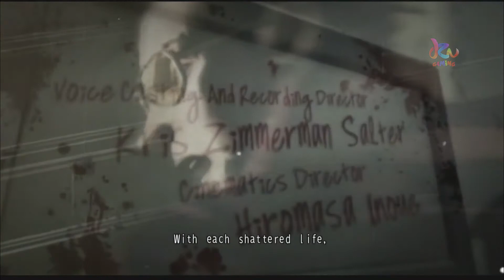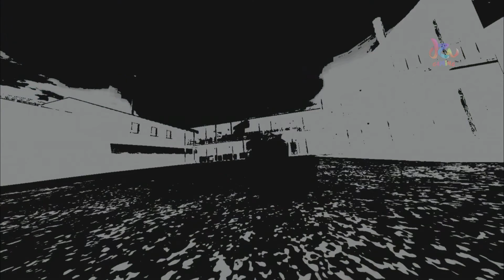No More Heroes 2: Desperate Struggle HD Gameplay (Nintendo Switch)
No More Heroes 2: Desperate Struggle
Publisher : Marvelous (XSEED)
Release date : Oct 28, 2020
Platform : nintendo switch
Genre : Action
Mode : Single Player
Price : $19.99
Rating : Mature 17+
Description :
Continue the fight in the HD remaster of the sequel to the original assassin action game!
Three years after Travis Touchdown was ranked #1 by the United Assassins Association, he finds himself falling down the ranks to #51. To make things worse, another assassin—Skelter Helter—swears revenge against Travis for the death of his brother.

Fueled by his own desires and a thirst for vengeance, the ultimate otaku assassin unsheathes his beam katana once again and plunges headfirst into an all-new battle!

• Dual-wield beam katanas as Travis Touchdown to dial the hack-and-slash insanity up to 11!

• Jump through combat as the agile Shinobu or leave foes in the dust as Travis' brother, Henry.

• Experience a blast from the past by playing 8-bit minigames to earn money and power up!